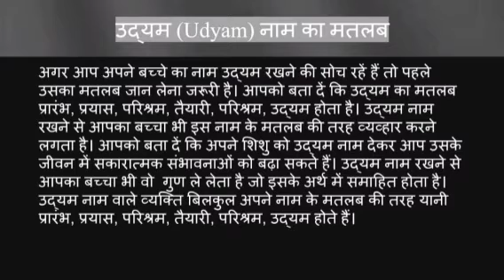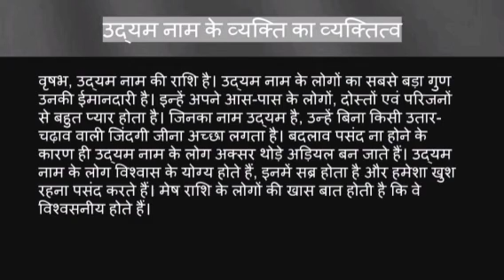Udayam name ka matlab kya hota hai || udayam name meaning in hindi || udayam name ka arth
Udayam naam ka matlab
Udayam name meaning in hindi